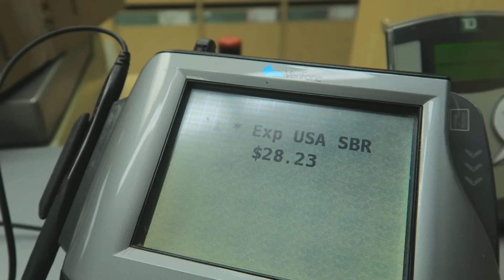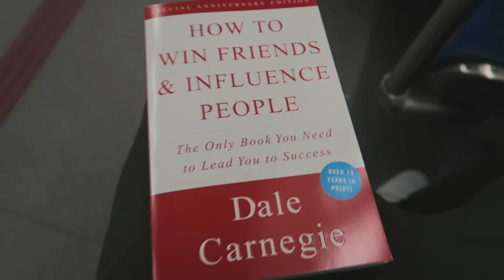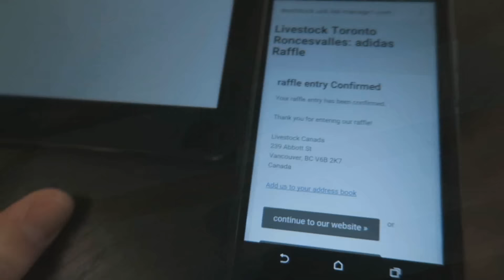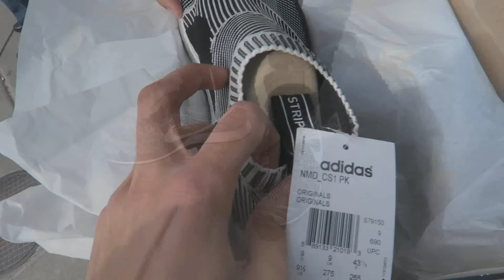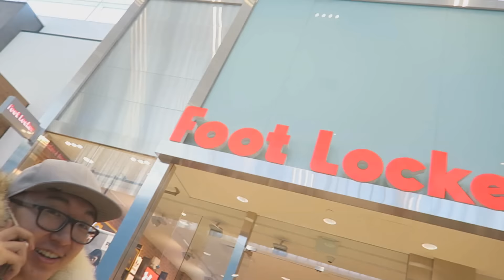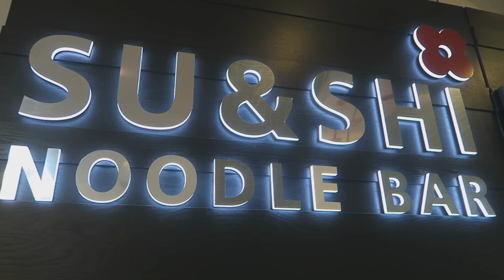Sneaker Shopping - NMD Hunt + $2000 Shoes - Mall Vlog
Hunting for the new Adidas NMD Sneakers in Toronto, a sneaker shopping vlog, met 3 subscribers and catching up with friends all in 1 vlog! :) Was a good day!

Help me get verified on Youtube! Add me on Google +